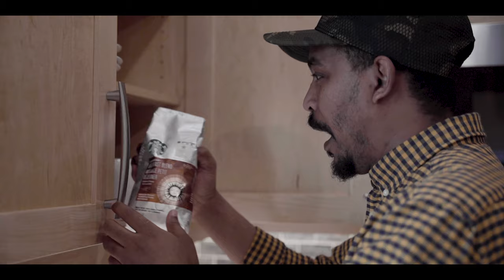MY YOUTUBE STUDIO SETUP!